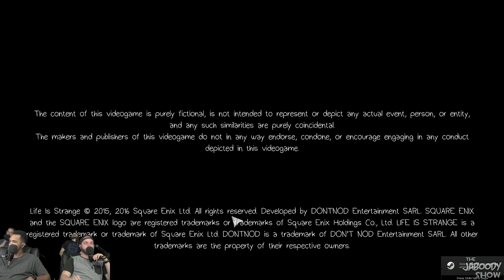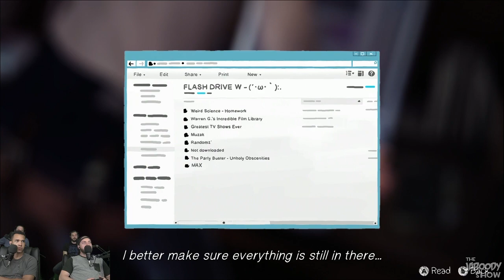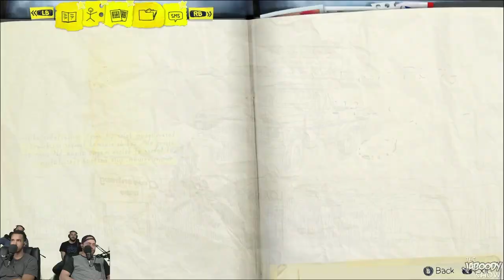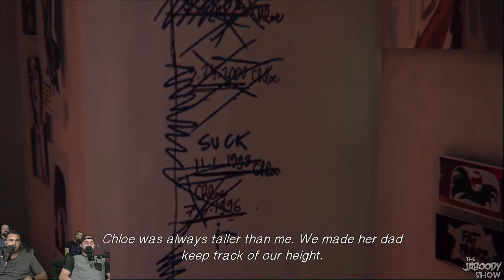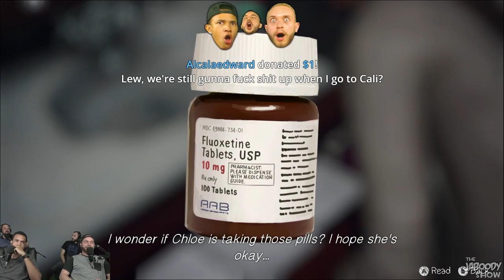Life Is Strange Part 2 - The Jaboody Show